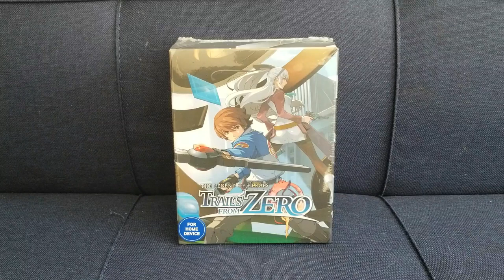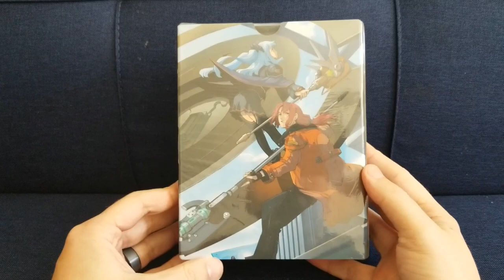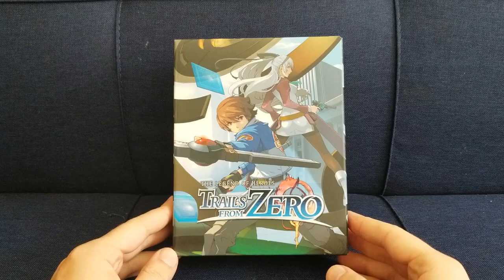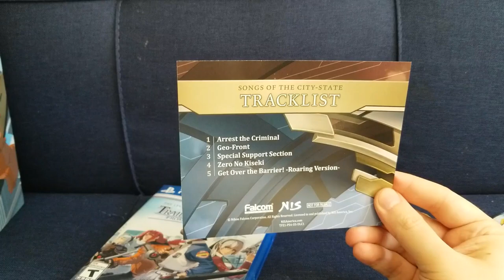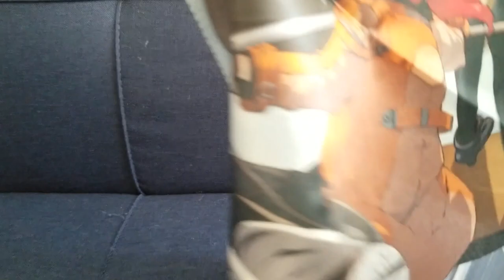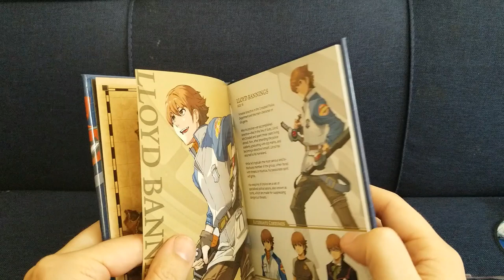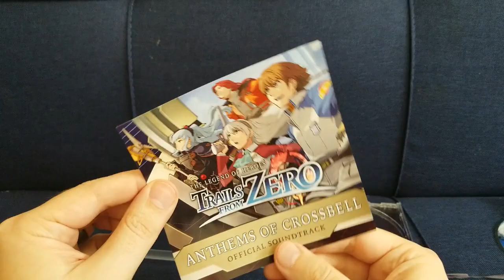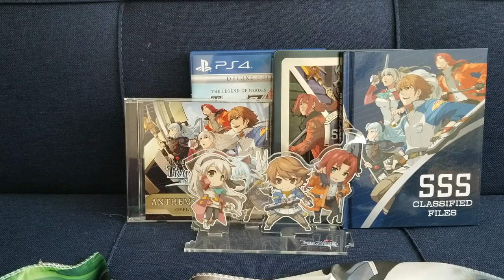The Legend of Heroes: Trails From Zero Limited Edition Unboxing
I unbox The Legend of Heroes: Trails From Zero Limited Edition for the Sony PlayStation 4.